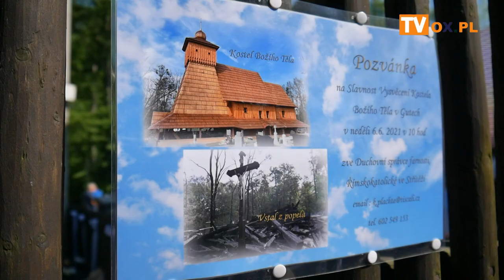[FLESZ] 6 czerwca 2021 poświęcenia drewnianego Kościoła Bożego Ciała w Gutach,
6 czerwca 2021 poświęcenia drewnianego Kościoła Bożego Ciała w Gutach, którego dokonał  administrator apostolski diecezji ostrawsko-opawskiej Martin David.